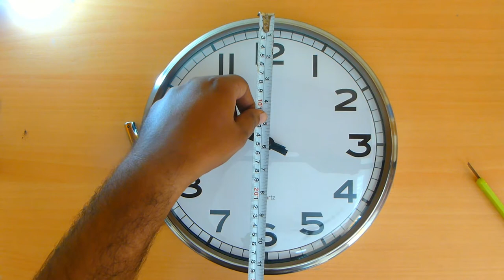IKEA PUGG Wall Clock unboxing and review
This clock costs around USD 20.

Ikea
Ikea Clock
Ikea Wall Clock
Ikea Wall Clock Unboxing
Clock Unboxing
Ikea Mumbai,Ikea Hyderabad
Ikdea Sweden
Ikea Clocks
Pugg Clock
Ikea Pugg Wall Clock
Ikea Pugg

For our art gallery, we have purchased IKEA Pugg wall clock. This IKEA Pugg wall clock was bought online from IKEA website. Now available at IKEA Turbhe, Navi Mumbai